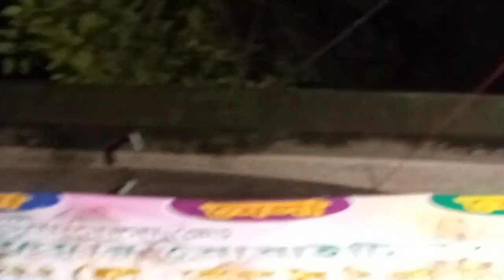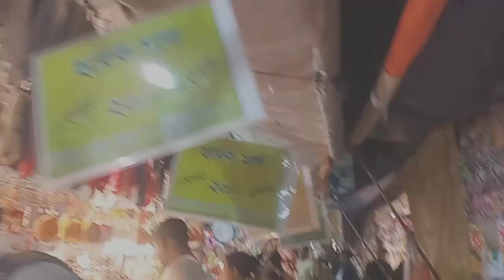দম দম আনন্দ মেলা 2022❤️|| মেলায় গিয়ে কি ঘটলো আমার সাথে😮😱..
thanks 💞